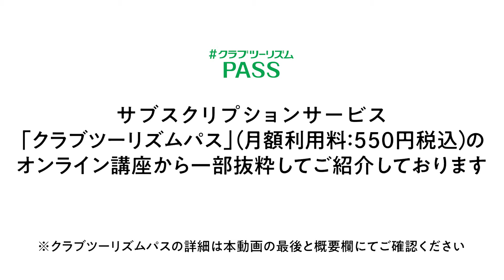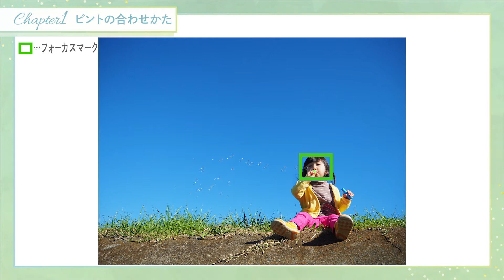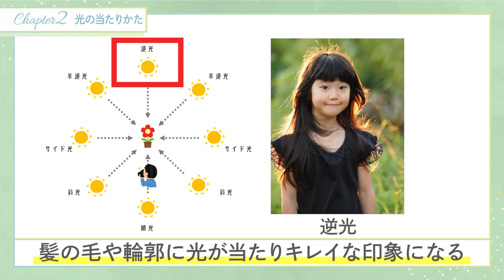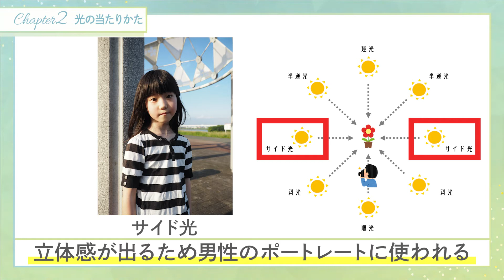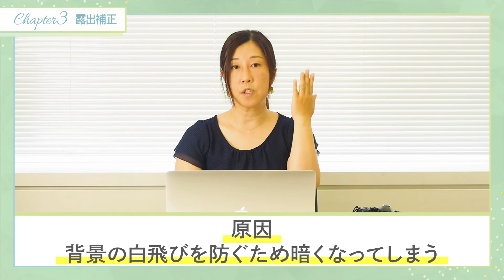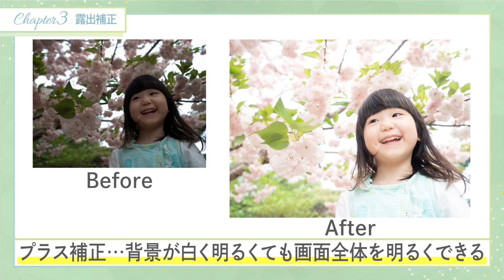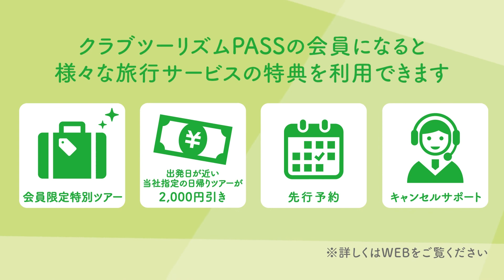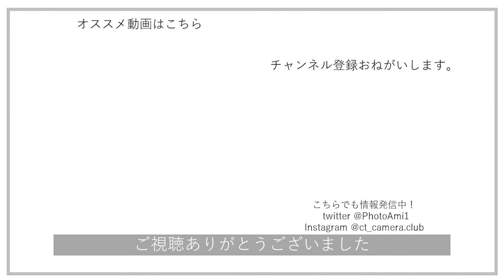子どもをかわいく撮るテクニック[クラブツーリズムパス／ダイジェスト版]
写真家　吉住志穂さんに　子どもをかわいく撮影するために必要な「ピントの合わせかた」「光の当たりかた」「露出補正」について　解説していただきました

この動画は2021年10月1日より提供開始しているサブスクリプションサービス「クラブツーリズムパス」（月額利用料：550円税込）オンライン講義から一部抜粋してご紹介しております

＼サブスクリプションサービス「クラブツーリズムパス」とは？／
月額550円で趣味と旅行のオンラインコンテンツが楽しめる！
写真について学べる動画や電子書籍が見放題・使い放題！

※撮影は新型コロナウイルス感染予防対策を行い実施しております

こちらは、クラブツーリズム写真部のPhoto Ami（フォトアミ）のチャンネルです！
このチャンネルは、「好きなものをステキに撮る」をテーマに、様々な動画を投稿していきます♪

ct_camera.club